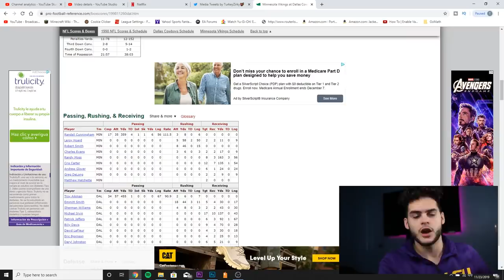RIDDLE SOLVED! HARVEST DAILY SOLO "RECORDS ONLY MEAN SO MUCH"! LEGENDS CUNNINGHAM, DOCKETT! | MUT 20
mut 20
 ULTIMATE TEAM
poodle

madden 20